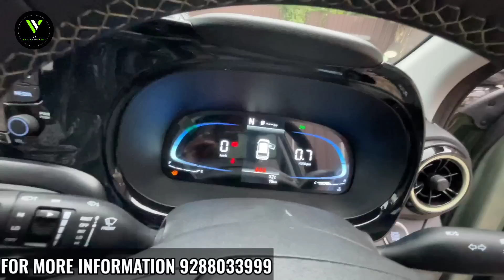NEW HYUNDAI EXTER DETAILED MALAYALAM REVIEW // വാഹനത്തിന്റെ ഓൺറോഡ് വില എത്രയെന്നു അറിയണ്ടേ